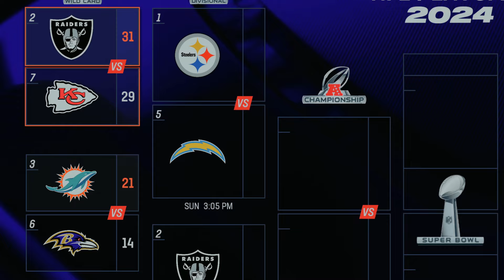I Put 32 All Time Teams In The NFL!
Which all time team will win the super bowl?